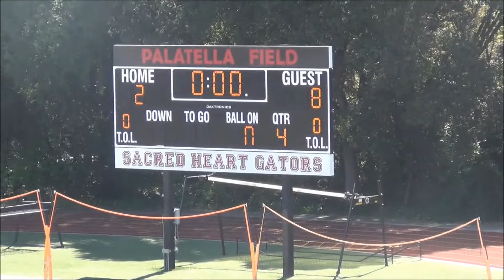Redwood vs Sacred Heart Prep JV Lacrosse 3 15 14 4th